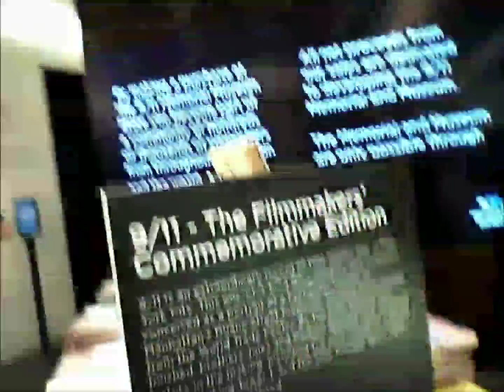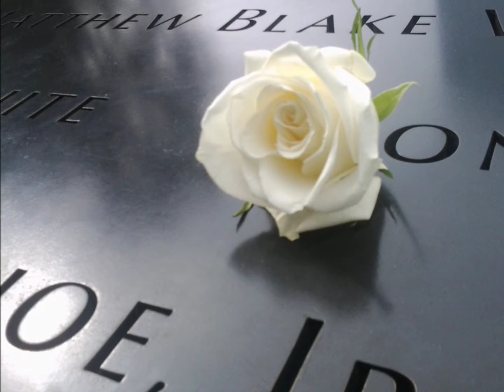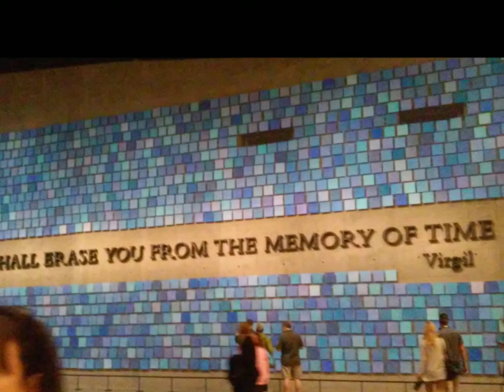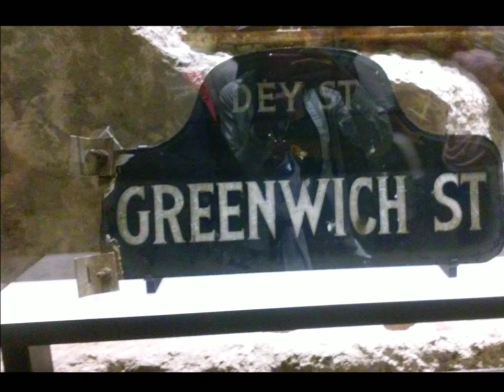9-11 Memorial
Just another fun day in my life while honoring those who were effected from the horrific day from 9-11